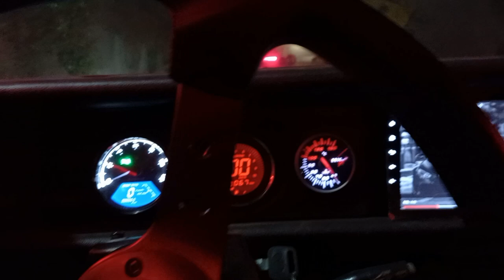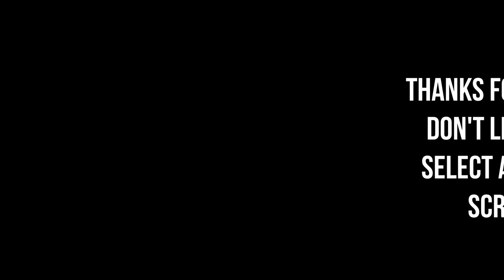Sports Rims Installed in our V8 😮 | Bucket Seats for Our G Wagon ❤ | Project Cars